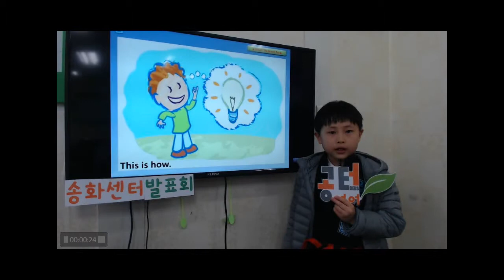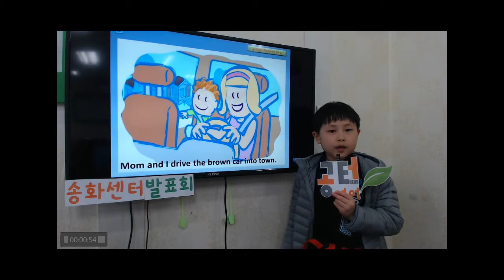공터 송화센터 201903 발표회 김기찬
기찬이의 3월 발표 영상입니다.
군더더기없는 우리 기찬이의 발표 보이시나요 !!
훌륭한 발음과 자세로 잘 해냈답니다^^